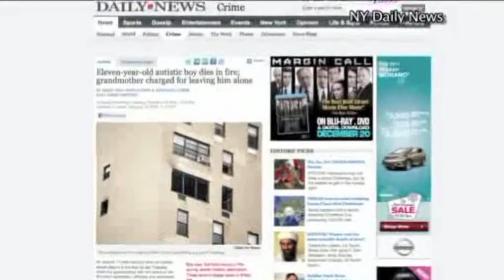Marquis Barnett Feature of Fox 61 - December 24, 2011